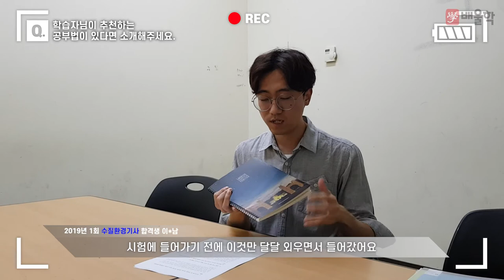[수질환경기사 합격비법★] 수질환경기사 공부법│학교 공부와 병행하며 준비했어요! - 이*남님 인터뷰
배울학과 함께 수질환경기사 합격에 도전하세요!

해당 후기는 이*남님의 합격 이야기를 바탕으로 제작되었습니다.